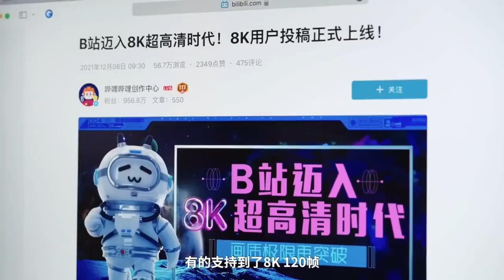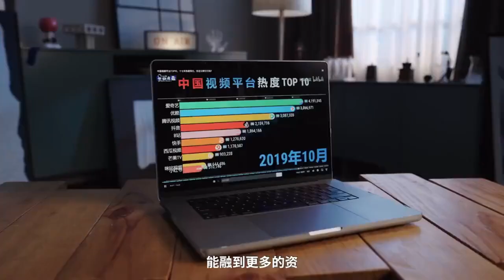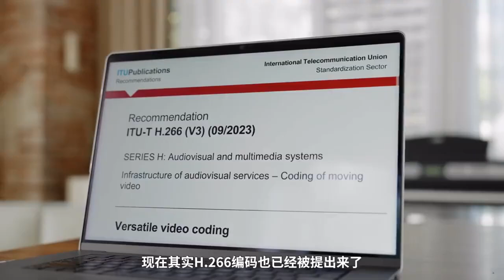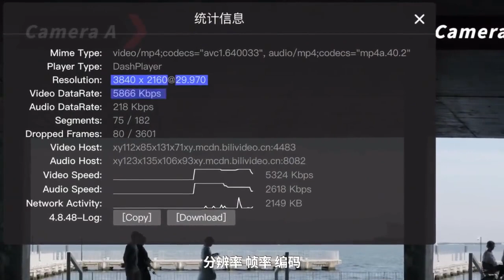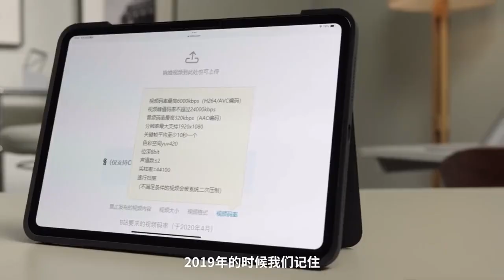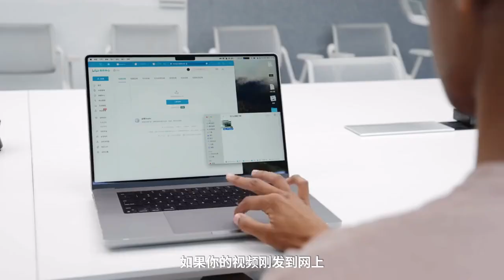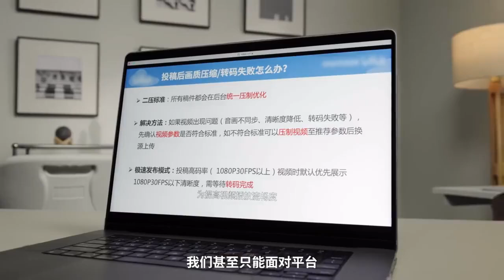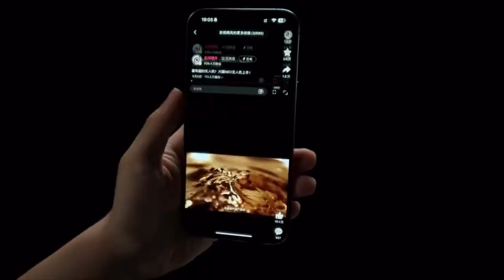影视飓风《清晰度不如4年前！视频变糊是你的错觉吗？》